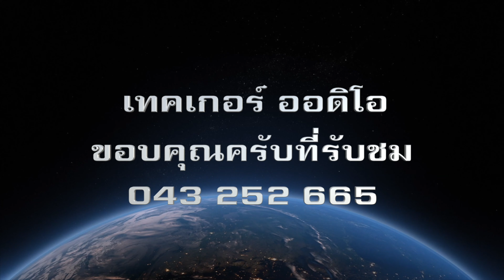เพลงแห่กฐิน -ธัญทิพ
เพลง แห่กฐินตุลา
ศิลปิน กลุ่มลูกทุ่งกลองยาว พิณนิรนาม
แต่งโดย นิ่มนวล  ฐานะ เต้นเสียง  ลิปซิ้ง ธัญทิพ แสนกุล
เรียบเรียง เทคเกอร์ ออดิโอ สอบถาม 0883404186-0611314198